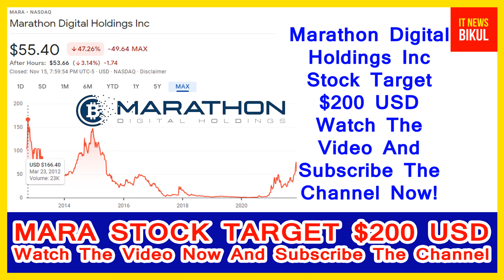MARA Stock - Marathon Digital Holdings Inc Stock Breaking News Today | MARA Stock Price Prediction